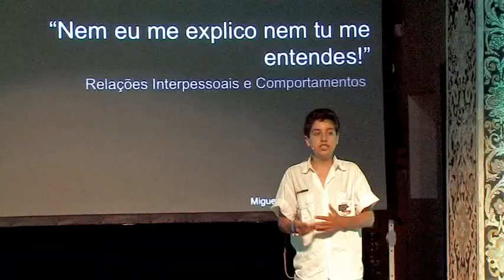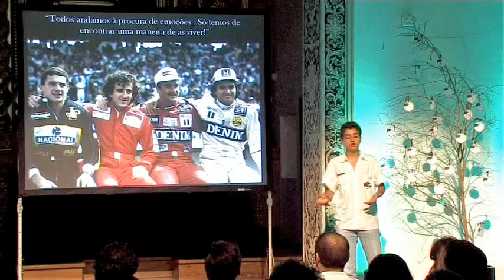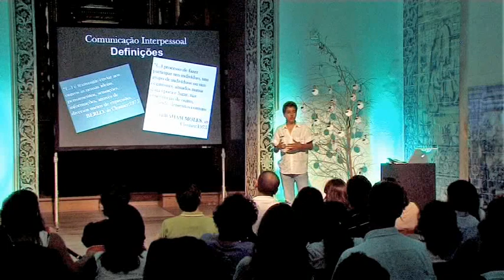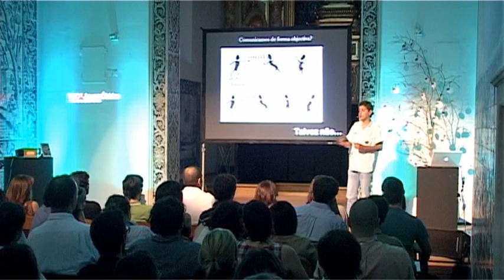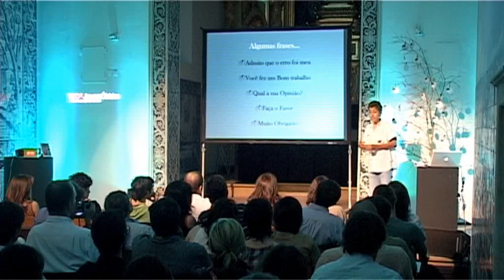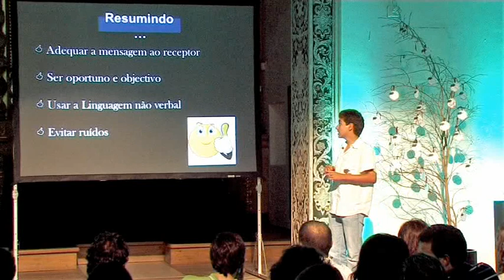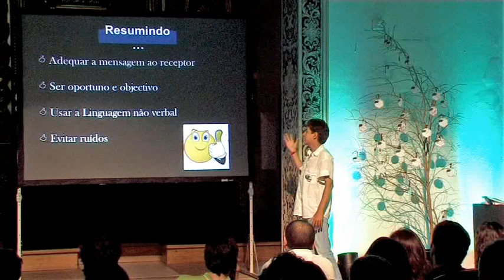TEDxJovemObidos - Miguel Guedes - Viagem ao Universo dos desentendimentos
O Miguel Guedes, tem 15 anos e é do Porto. Tem um interesse particular por marketing e publicidade, e isso leva-o a analisar e a tentar compreender comportamentos e reacções das pessoas nas relações interpessoais.
Para além do Liceu, neste momento está envolvido, com a FORUM Estudante, como animador na sua escola. Um papel que implica divulgar e dinamizar a revista, bem como as suas actividades, e assume também o papel de se certificar que estas chegam ao maior numero de estudantes.
Está também com um projecto relacionado com informação para o Sector dos Transportes, mas como este ainda está em fase embrionária, não pode ainda falar sobre isso.
Para o futuro tem como objectivo principal ser Médico Cirurgião Cardiovascular.